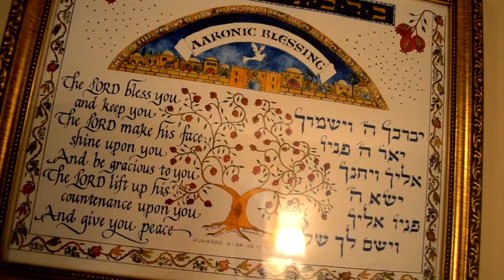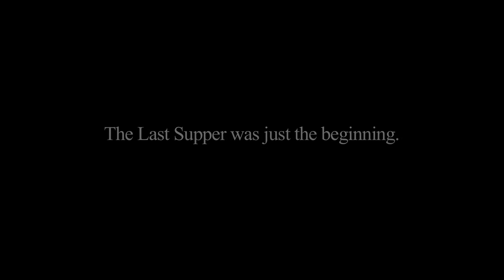Is Passover for Christians?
for info on how we can help you and your church celebrate Passover this year!